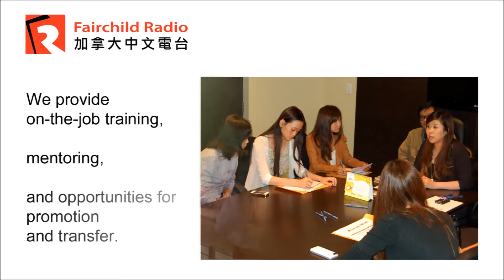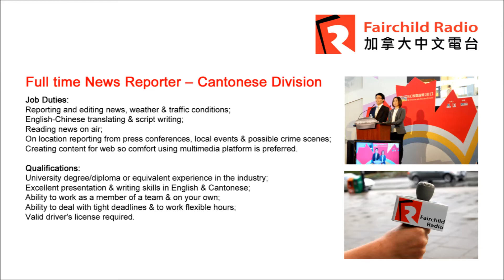Fairchild Radio is Hiring. Join Our Expanding Team!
Fairchild Radio (Vancouver) is now hiring talented people to join our expanding team.